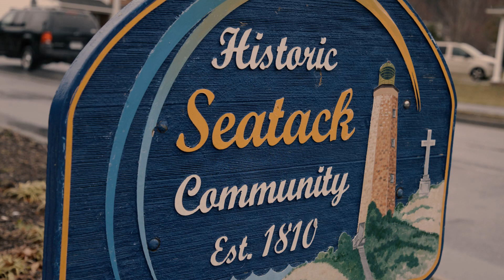Black History Month 2023: Seatack Community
BlackHistoryMonth - Seatack is one of the oldest African American communities in the country. The community’s origins near the Oceanfront may date back as far as the late 1700s and early 1800s. The process to nominate the neighborhood as a Historic District in the National Register of Historic Places is nearing completion. Image of Seatack Fire Department courtesy of Edna Hawkins-Hendrix. Watch and learn more about it here...